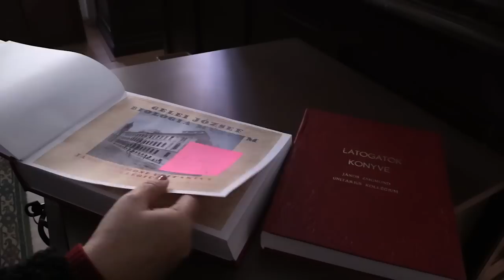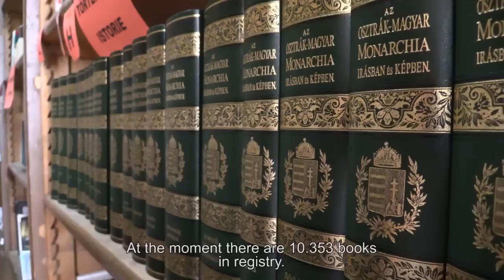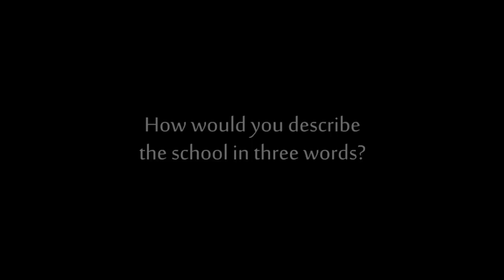Hooked on Books Project – János Zsigmond Unitarian High School, Romania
This is a short movie presenting our school to the other Hooked on Books, Erasmus+ project partners in Finland and Hungary. We included the whole school, the building, the teachers and last but not least the 807 happy pupils as well. Enjoy!
Directed by: Farkas Bogdán
Camera: Farkas Bogdán, Tamás Tulkos

Ez egy bemutatkozó film a finn és a magyarországi Hooked on books, Erasmus+ projekt partnereinknek,. Az egész iskola szerepel benne, beleértve magát az épületet, a tanárokat és végül de nem utolsó sorban a 807 vidám életkedvű diákot is! Jó szórakozást!

Rendezte: Bogdán Farkas
Kamera: Bogdán Farkas, Tulkos Tamás